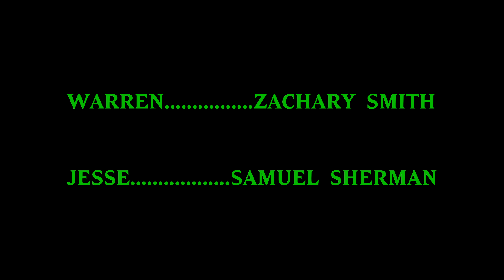Peep - UNCSA Blocking Assignment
After a small bank heist goes wrong, Jesse confronts the heist's mastermind, Warren, about a way to evade the police that are after them.

Made for the 2021 2nd Year Directing Class

Written and Directed by Joseph Kaiser
Sound Design by Zachary Smith
Jesse - Samuel Sherman
Warren - Zachary Smith